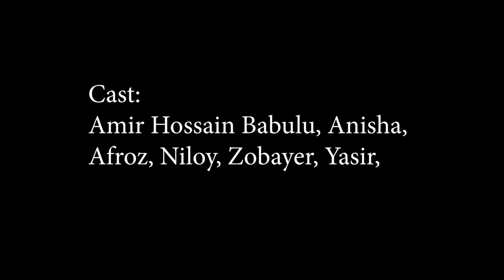Eid ul Ajha, ঈদুল আজহা, সন্দীপন শিল্পীগোষ্ঠী। Shondipon Shilpi Gosthi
ঈদুল আজহা সন্দীপন শিল্পীগোষ্ঠী|| Shondipon Official.

Lyrics and tune:
Mahfuz Billah Shahi

Singers:
Arafat Rahman

Sakebul Hasan Niloy
Ibrahim Khan Yahya
Farzin Samika

Lebel: Divine Studio

Cast:
Amir Hossain Babulu,
 Anisha,

Afroz,
Niloy,
Zobayer,
Yasir,

Camera:
Esa Ibn Belal
Mahmudul Hasan

Yasir Hamid
Sakbul Hasan

Zobair

Eidit & Direction:
Esa Ibn Belal

We have tried our level best to serve you the best. Please don't try to relate this video with real life and don't take it otherwise. !🙂

Copyright//কপিরাইট
All uploaded video is copyrighted to Shondipon Official third party content with proper authorization.